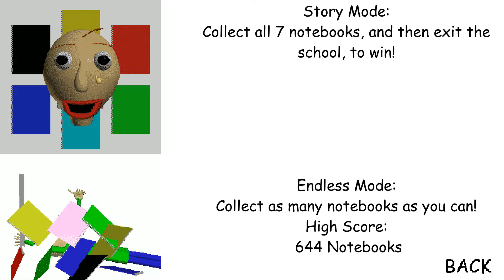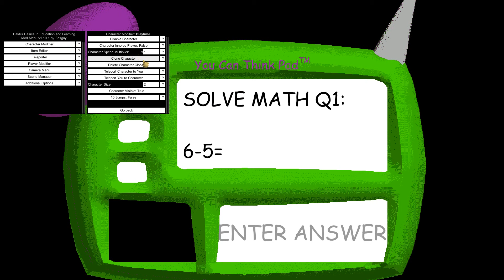Baldi's Basics V1.3.2 (mod menu and hard mode)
i gived tips idk